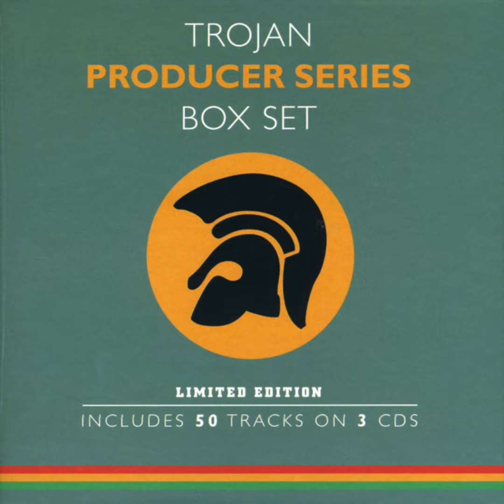Clancy Eccles All Stars - CN Express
1999 - Trojan Producer Series Box Set (CD 2)